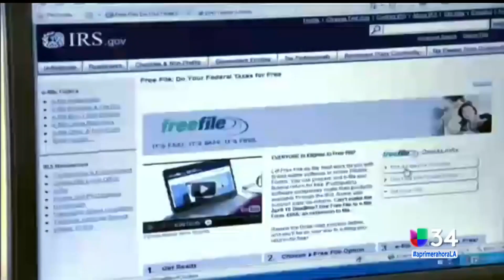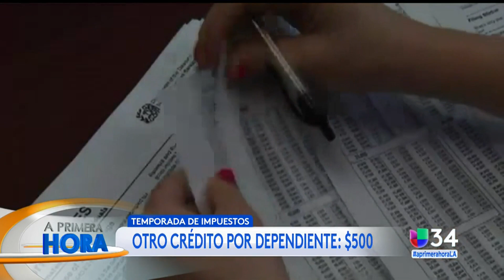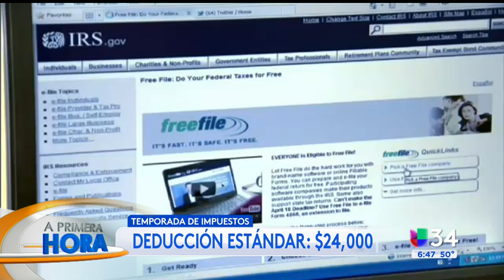Requisitos para reclamar un crédito tributario por el cuidado de hijos y dependientes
Estos son los requisitos para reclamar un crédito tributario por el cuidado de hijos y dependientes
El experto en finanzas Carlos Guamán explica que los contribuyentes elegibles pueden reclamarlo en su declaración de impuestos federales si el año pasado pagaron a alguien para cuidar por un hijo, dependiente o cónyuge.